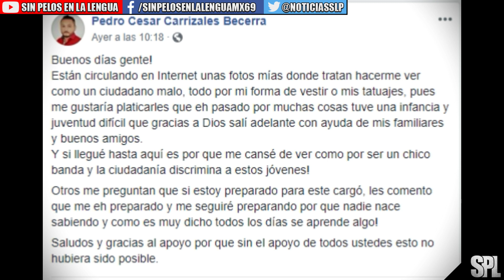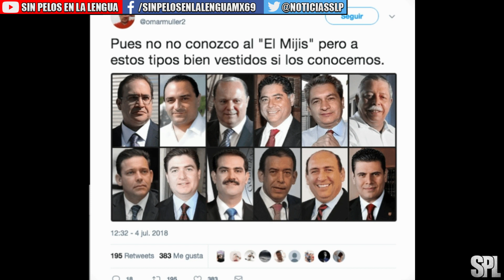"EL MIJIS" el DIPUTADO de MORENA victima de discriminación social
°°°°°NOTICIA°°°°°

es un claro ejemplo de que nuestra sociedad tiene ciertos perfiles para discriminar a los demás por su forma de vestir, de hablar, pensamientos y por tener tatuajes

EDICION POR: SAMUEL SANTIAGO
EDICION DE VIDEO: ENRIQUE GUTIERREZ, AARON VERA, SAMUEL SANTIAGO.

 y nos comunicaremos contigo en breve.

◥◣◥◣◥◣COPYRIGHT◥◣◥◣◥◣
Lα cσpiα dε εstε vidεσ,
sεяα dεnunciαdα.
ORIGINAL

Este video puede contener material con derechos de autor, pero no se utiliza la totalidad de la obra protegida por copyright. Estamos haciendo tal material disponible en nuestro canal con el fin de crítica, comentario y reportaje informativo. Lo cual, Creemos que este constituye un 'uso justo' de cualquier material con derechos de autor tal como se prevé en el artículo 107 de la Ley de Derecho de Autor. De conformidad con el Título 17 USC Sección 107, el material de este sitio se distribuye sin costo a aquellos que han expresado un previo interés en recibir la información incluida para propósitos educativos, reportaje, reseña, crítica y comentarios